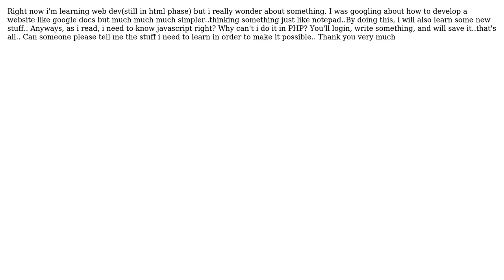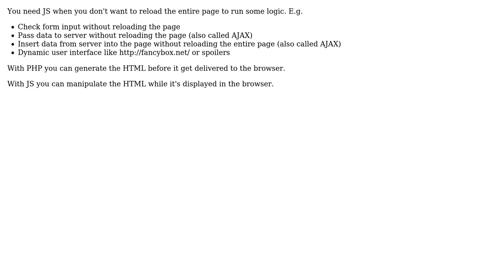Developing an online word processor while learning (3 Solutions!!)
Developing an online word processor while learning

With thanks & praise to God, and with thanks to the many people who have made this project possible! | Content (except music & images) licensed under CC BY-SA | Music | Images & others | With thanks to user user640031 user puk user OneWorld user Oded BD and the Stack Exchange Network Trademarks are property of their respective owners. You are responsible for your own actions.